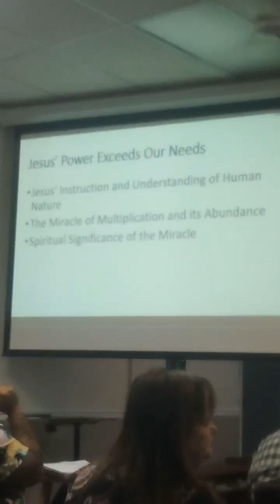Take Me Out, To The Game! Home Run, Hitter! Grace Church 2024!